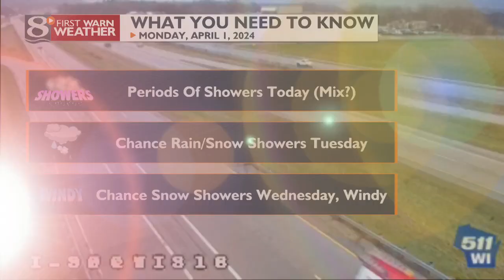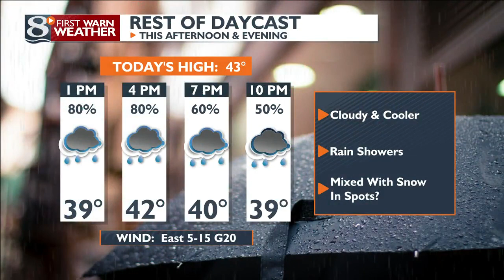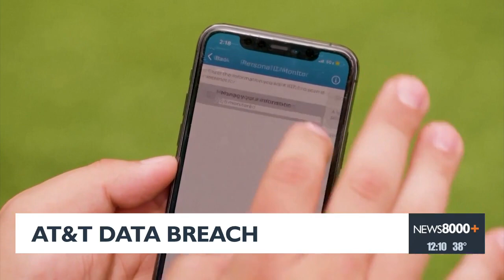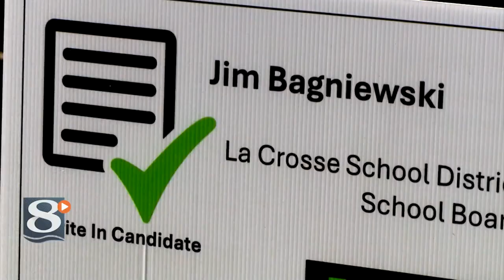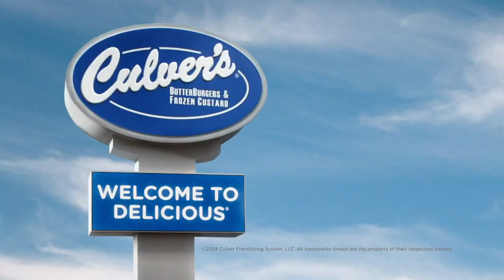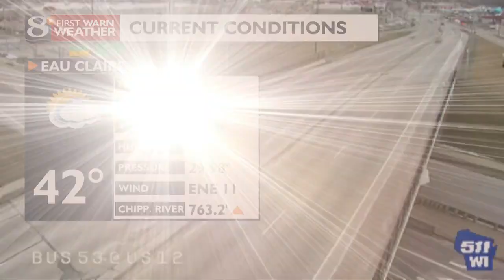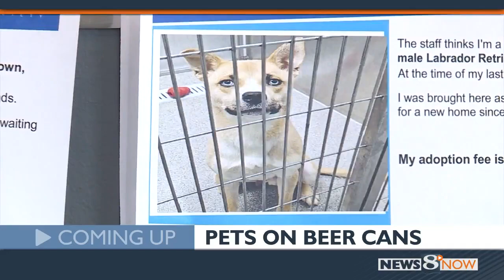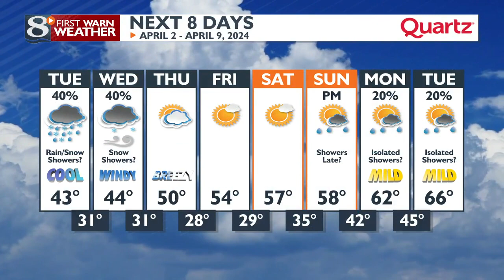News 8 Now At Noon: 4/01/24